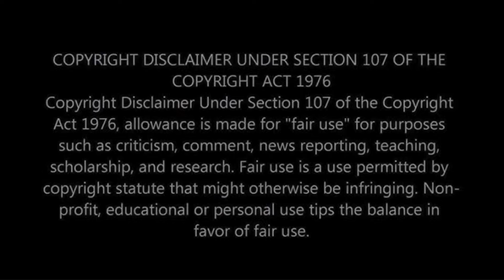சரிகமப கண்கலங்க வைக்கும் performance அபிருத் 😭😱saregamapa Li’l champs season 4 audition 💥🔥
Saregamapa is a popular Indian music reality show that showcases talented singers from across the country. Contestants perform various genres and styles, competing for the title while being judged by industry experts. The show is known for its high-quality music, diverse performances, and providing a platform for emerging artists. With each episode, Saregamapa captivates audiences and celebrates the magic of music.